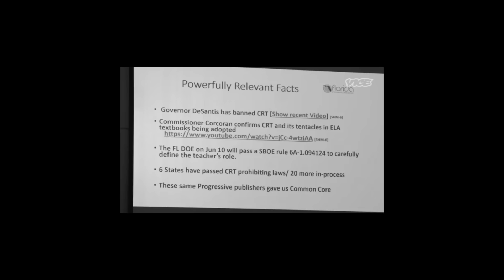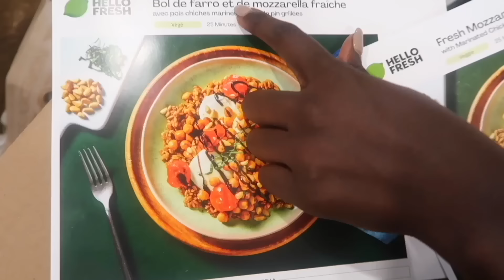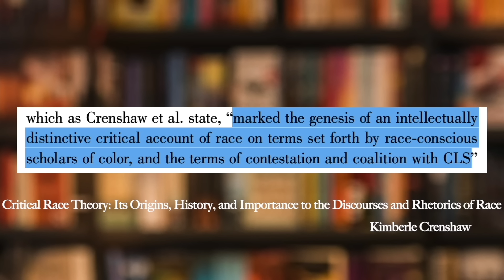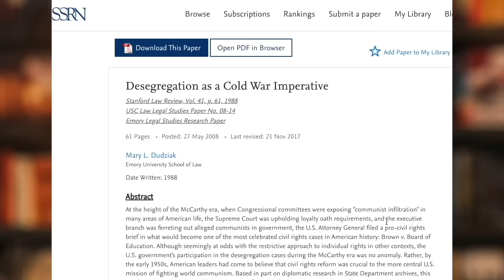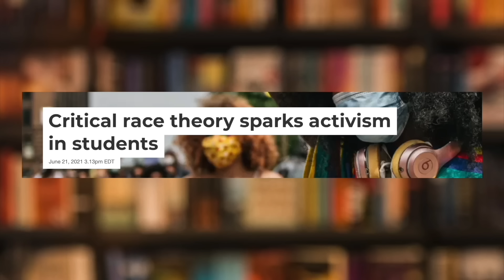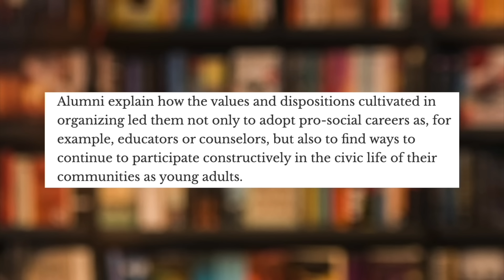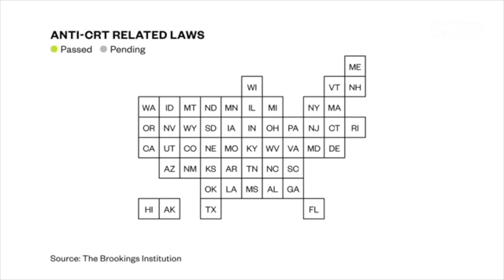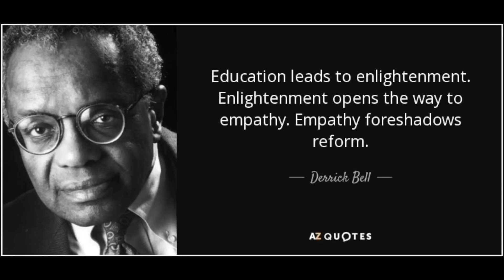Critical Race Theory (a beginner's beginner guide) | Khadija Mbowe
Time Stamps:
Play 0:00
Song about my outfit 2:25
Intro 3:13
Docket
Shouts to HelloFresh 6:48

PART 1 What is CRT?
Definition 8:18
Origins 9:18
Philosophies 12:26
Interest Convergence 14:37
PART 2 Pros and Cons
Pros 22:35
Cons 27:05
PART 3 Final thoughts
Ma thoughts 38:11
Credits & Shouts to the Patrons 49:07

“Charity” for August: Radical Hood Library, all proceeds will go to purchasing books from The Massive Book Shop to donate to the Radical Hood Library! (If you wanna donate click on the PayPal icon in my banner!)

Land Acknowledgement
My videos are recorded on Tiohtià:ke (Montreal) which is the traditional territory of the Kanien’kehà:ka, a place which has long served as a site of meeting and exchange amongst many First Nations including the Kanien’kehá:ka of the Haudenosaunee Confederacy, Huron/Wendat, Abenaki, and Anishinaabeg.

If you wanna donate to the charity of the month on PayPal, click the icon on my banner!

Continued education and Support
LandBack
174 Ways to Donate in Support of Black Lives and Communities of Color
8 Organizations to Donate to Right Now to Support the AAPI Community
12 Organizations for People with Disabilities You Should Know

this one is just fun @hotmessbian